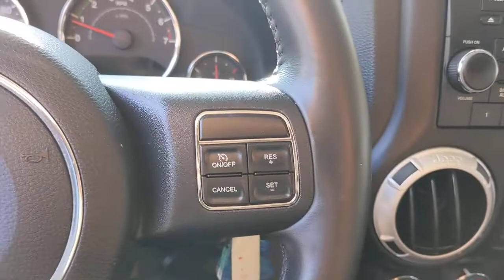2014 Jeep Wrangler Unlimited San Antonio, Austin, Houston, New Braunfels, Helotes, TX NC1247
Anvil Clear Coat Used 2014 Jeep Wrangler Unlimited available in San Antonio, Texas at Gunn Nissan. Servicing the Austin, Houston, New Braunfels, Helotes, TX area.
2014 Jeep Wrangler Unlimited Rubicon - Stock#: NC1247 - VIN#: 1C4BJWFG8EL180038

Gunn Nissan
12838 San Predro

Clean CARFAX. CARFAX One-Owner.Recent Arrival! Odometer is 45342 miles below market average!Come in to Gunn Nissan and check out this 2014 Jeep Wrangler Unlimited Rubicon!!Gunn Nissan - Come experience for yourself why we have one of the best reputations in San Antonio!
QUICK ORDER PACKAGE 23R  -inc: Engine: 3.6L V6 24V VVT  Transmission: 6-Speed Manual (NSG370),4.10 REAR AXLE RATIO,ENGINE: 3.6L V6 24V VVT  (STD),BLACK  CLOTH BUCKET SEATS  -inc: adjustable head restraints,ANVIL CLEAR COAT,BLACK 3-PIECE HARD TOP  -inc: If ordering without AEM (Dual Top Group)  the black soft top will not be included  Freedom Panel Storage Bag  Rear Window Defroster  Rear Window Wiper/Washer  Delete Sunrider Soft Top,CONNECTIVITY GROUP  -inc: Vehicle Information Center  Remote USB Port  Uconnect Voice Command w/Bluetooth  Tire Pressure Monitoring Display,TRANSMISSION: 6-SPEED MANUAL (NSG370)  (STD),4.10 REAR AXLE RATIO (DISCONTINUED),Four Wheel Drive,Locking/Limited Slip Differential,Locking/Limited Slip Differential,Power Steering,ABS,4-Wheel Disc Brakes,Brake Assist,Locking/Limited Slip Differential,Brake Actuated Limited Slip Differential,Aluminum Wheels,Tires - Front On/Off Road,Tires - Rear On/Off Road,Conventional Spare Tire,Convertible Soft Top,Tow Hooks,Tow Hooks,Heated Mirrors,Power Mirror(s),Privacy Glass,Intermittent Wipers,Variable Speed Intermittent Wipers,Rollover Protection Bars,Power Door Locks,Automatic Headlights,Fog Lamps,AM/FM Stereo,CD Player,Satellite Radio,MP3 Player,Auxiliary Audio Input,Requires Subscription,Premium Sound System,Steering Wheel Audio Controls,Premium Sound System,Auxiliary Audio Input,Pass-Through Rear Seat,Rear Bench Seat,Adjustable Steering Wheel,Trip Computer,Power Windows,Leather Steering Wheel,Keyless Entry,Power Door Locks,Cruise Control,A/C,Cloth Seats,Bucket Seats,Auto-Dimming Rearview Mirror,Driver Vanity Mirror,Passenger Vanity Mirror,Floor Mats,Power Windows,Power Door Locks,Trip Computer,Security System,Immobilizer,Traction Control,Stability Control,Traction Control,Tire Pressure Monitor,Driver Air Bag,Passenger Air Bag,Passenger Air Bag Sensor,Child Safety Locks